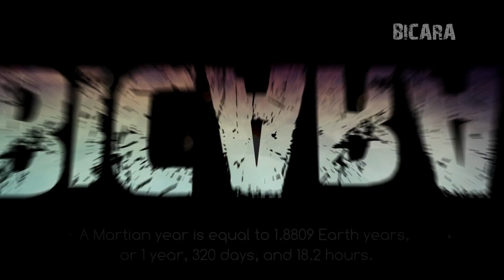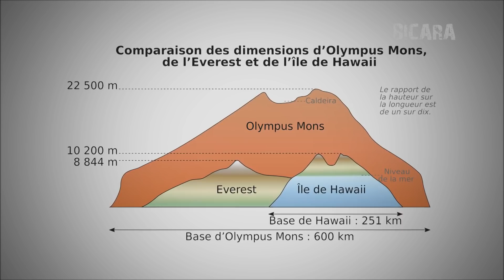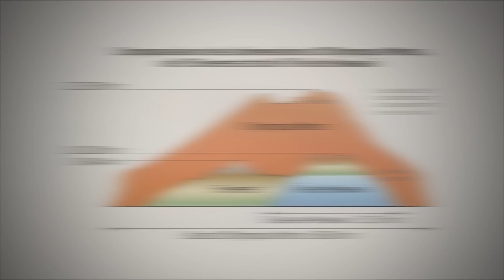Fakta Menarik Planet Mars Rumah Baru Manusia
well hello people, kembali lagi di channel bicara, di video episode baru kali ini channel bicara akan membahas tentang planet yang katanya nih ya yang akan menjadi rumah baru bagi umat manusia dimana manusia bisa tinggal dan bertahan hidup di mars? tapi apa jadinya jika manusia benar benar bisa tinggal di mars itu semua masih menjadi misteri dan polemik yang belum bisa di jawab yang pasti saat ini planet mars adalah planet yang gersang seperti padang pasir dan keadaan permukaan mars juga tidak menunjang bagi manusia untuk hidup, walaupun begitu para ilmuan tetap berusaha mencari cara bagai mana manusia bisa hidup di mars selain itu juga  ada fakta fakta menraik lainya tentang planet ini ? penasaran kan tentang fakta faktanya saksikan video ini selengkapnya ok

1. Gravitasi Mars
2. Tornado Di Mars
3. Gunung Berapi
4. Tanaman Di Mars
5. Ada Tanda Kehidupan?